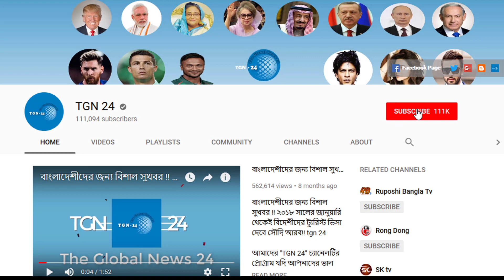সৌদি দুবাই সহ অন্যান্য দেশের আজকের টাকার সঠিক রেট। Today Money Rate 05-07-2021